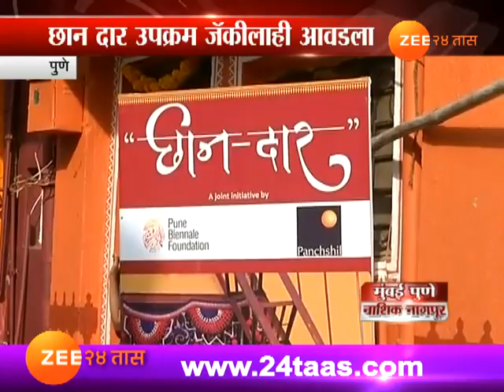पुणे । अभिनेते जॅकी श्रॉफच्या हस्ते 'छान -दार' उपक्रमाचं उद्घाटन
Pune Actor Jackie Shroff Also Like Chan Dar Upakram